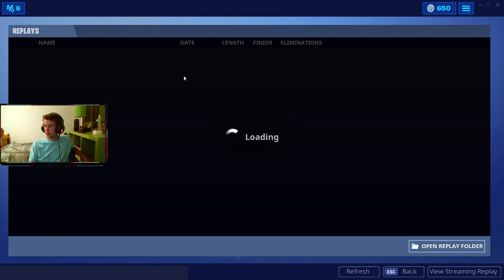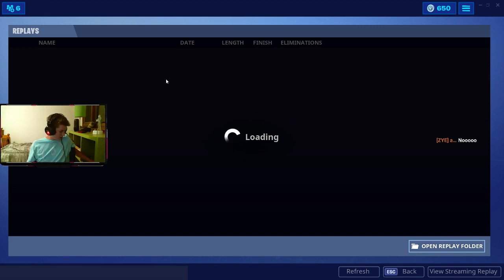I GOT KILLED BY A HACKER IN FORTNITE